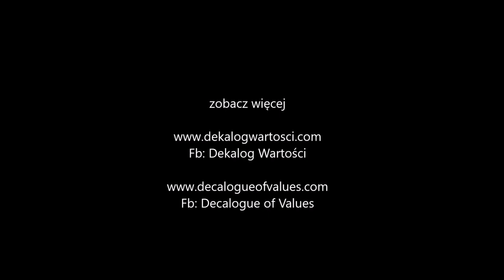Edycja Polska DEKALOG WARTOSCI Co naprawdę jest ważne w życiu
"DEKALOG WARTOŚCI Co naprawdę jest ważne w życiu - POLSKA" I edycja międzynarodowego projektu EUROPA AFRYKA AZJA AMERYKA AUTSRALIA.
Polscy bohaterowie: Wojciech Młynarski, Beata Tyszkiewicz, Ernest Bryll, Irena Santor, Immam Stefan Jasiński, Ks. Adam Boniecki, Maria Czubaszek, Hanna Krall, Krzysztof Baranowski, Halina Machulska, Prof. Stuligrosz, Dr. Wanda Błeńska. Autorka Agnieszka Pietruszka Fot: Andzrej Wiktor.